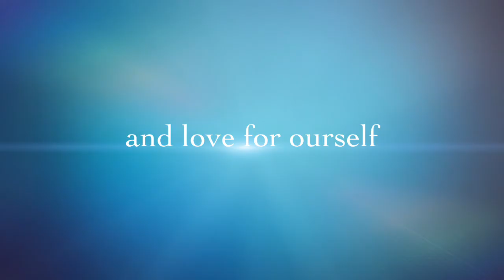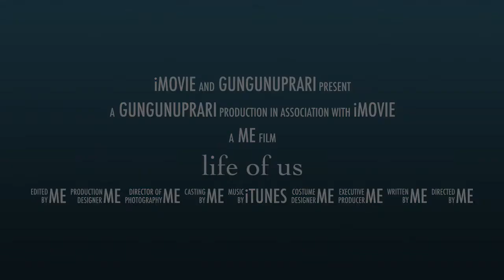life of us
My vision of life